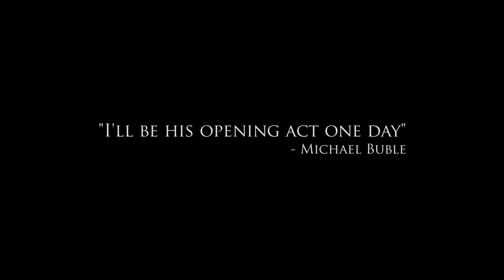Josh Keating (Official Promo)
Josh Keating is paving his way into the music industry with a unique twist on current and classic music.  Keating is available for performances of any size, including full blown high-energy shows, intimate style dinner shows,  and corporate events.

Follow Josh on Instagram: josh_keating
Follow Josh on Twitter: @TheJoshKeating

Video Credit: Shy McGrath

Thank you: Durango High School Choir, Jourdan Ibe and Dominique Stewart